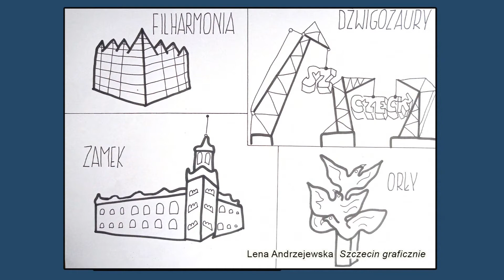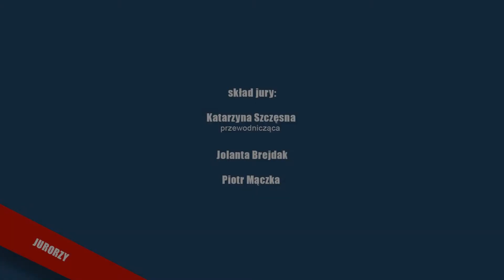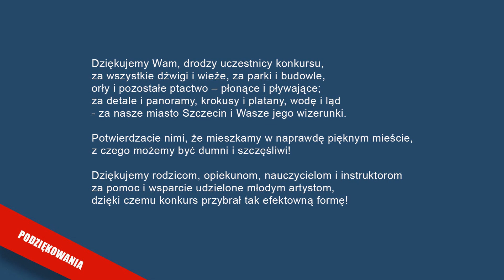Moje miasto Szczecin. Pokonkursowa prezentacja prac Część 2.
Druga część pokonkursowej prezentacji prac konkursu Moje miasto Szczecin.
Tym razem przedstawiamy prace w kategorii wiekowej 10 - 13 lat.